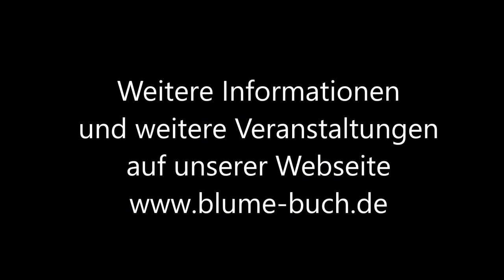OXEN - Hörbücher gelesen von Dietmar Wunder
Die Trilogie der OXEN-Serien liegt jetzt komplett vor. Phantastisch gelesen von Dietmar Wunder, der am 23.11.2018 Gast sein wird in Oerlinghausen zum Abend "Ein Quantum Bond".